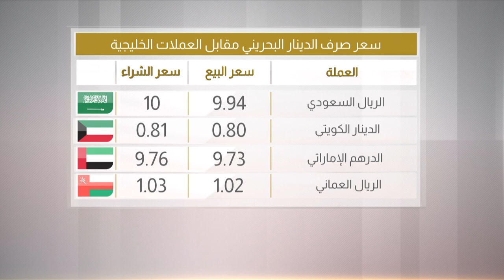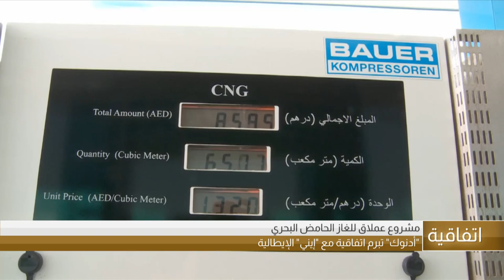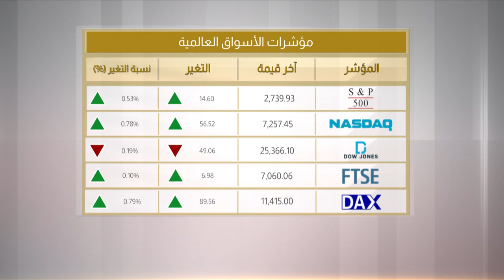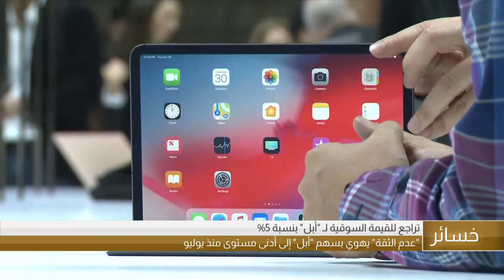البحرين مركز الأخبار : النشرة الإقتصادية 13-11-2018